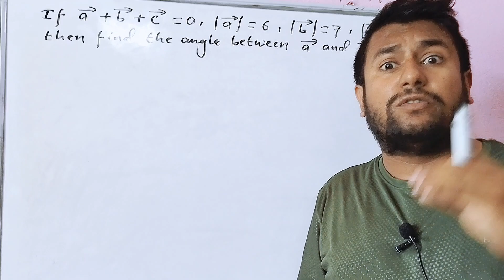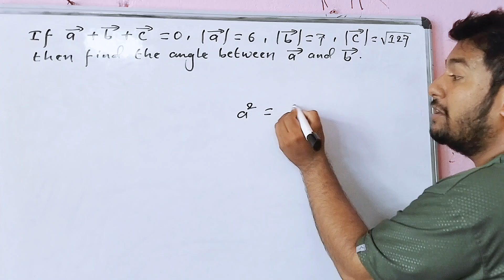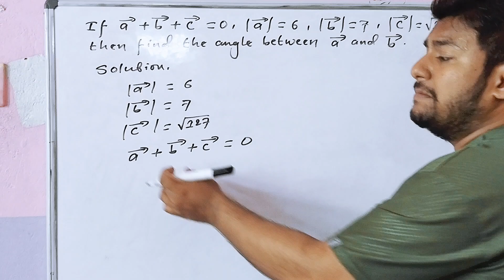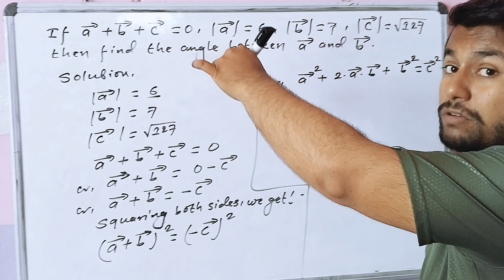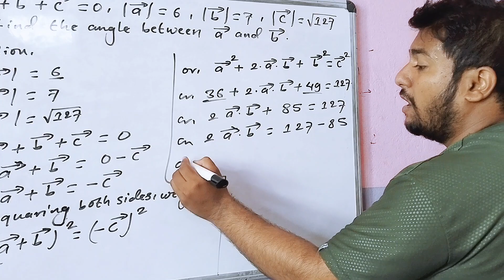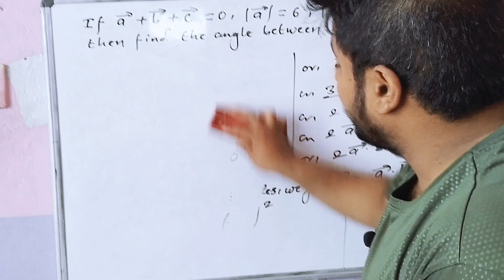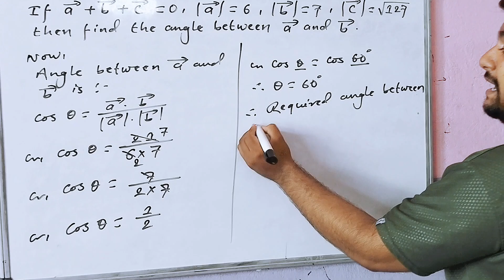If vector a + vector b + vector c =0, /a/ = 6, /b/ =7 and /c/ =√127, find the angle between a & b.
In this video you can learn how to find out the angle between any two vectors.